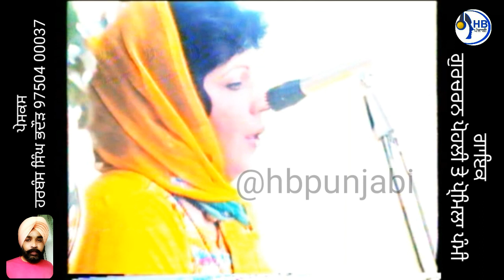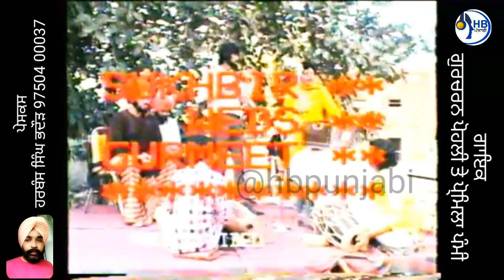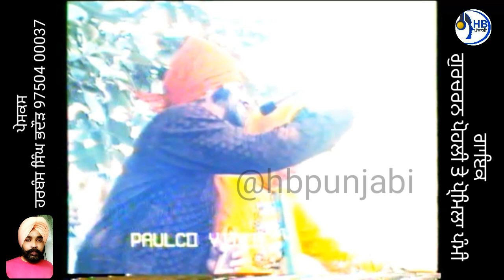ਸੁਪਰ ਹਿੱਟ ਕਲਾਕਾਰ ਗੁਰਚਰਨ ਪੋਹਲੀ ਤੇ ਪੋ੍ਮਿਲਾ ਦਾ ਅਖਾੜਾ/1988 ਦਾ ਇਹੇ ਅਖਾੜਾ/HBPunjabi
ਅਖਾੜਾ ,ਗੁਰਚਰਨ ਪੋਹਲੀ ਤੇ ਪੋ੍ਮਿਲਾ ਪੰਮੀ ਦਾ

ਇਹੇ ਅਖਾੜਾ ਪਿੰਡ ਹਸਨਪੁਰ ਨੇੜੇ ਧੂਰੀ ਦਾ ਸੰਨ 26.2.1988 ਦਾ ਹੈ

ਇਹੇ ਅਖਾੜਾ ਪਵਨ ਕੁਮਾਰ ਸਰਮਾ ਪਿੰਡ ਖੁੱਡੀ ਨੇੜੇ ਬਰਨਾਲਾ ਦੇ ਸਹਿਯੋਗ ਨਾਲ ਪਰਾਪਤ ਹੋਈਅਾ ਹੈ
HBPunjabi ਚੈਨਲ ਬਹੁਤ ਬਹੁਤ ਧੰਨਵਾਦ ਕਰਦਾ ਹੈ

ਪੇਸਕਸ ਹਰਬੰਸ ਸਿੰਘ ਭਦੌੜ 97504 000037